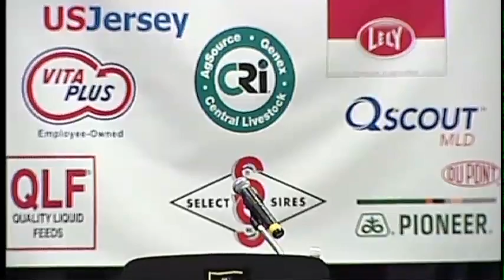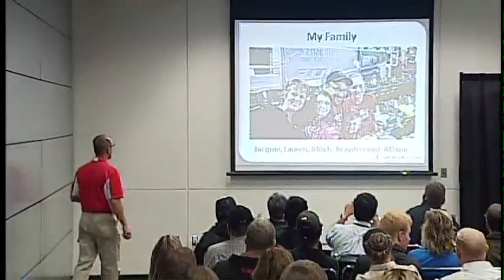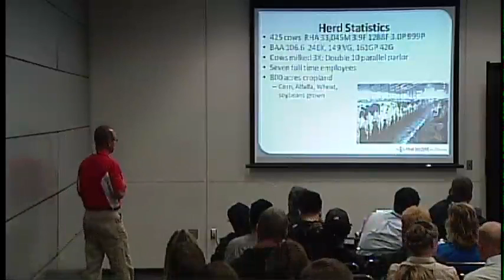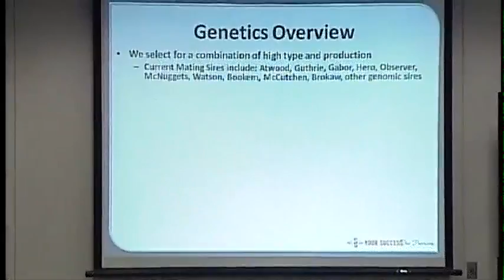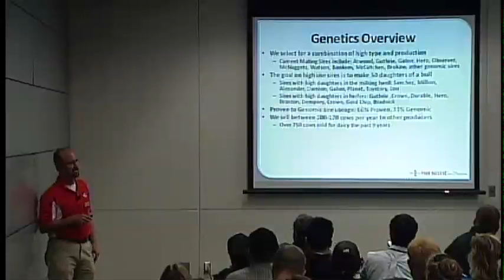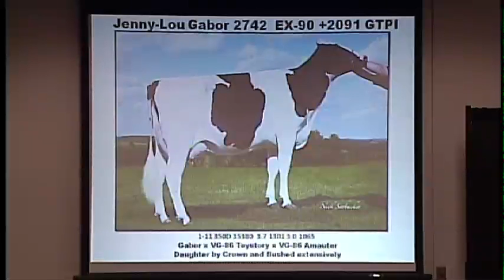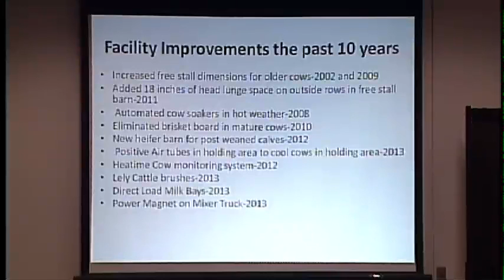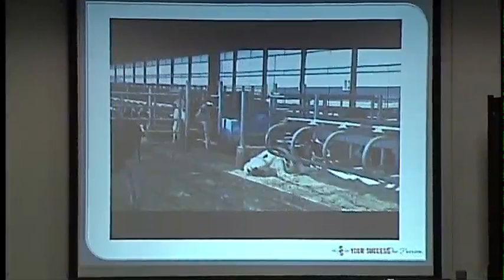World Dairy Expo 2013 - Mystic Valley